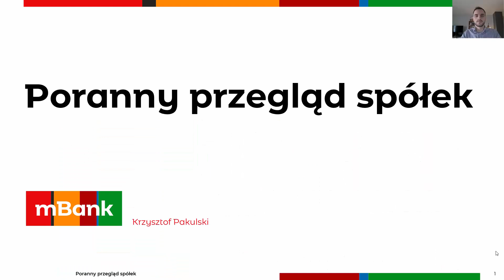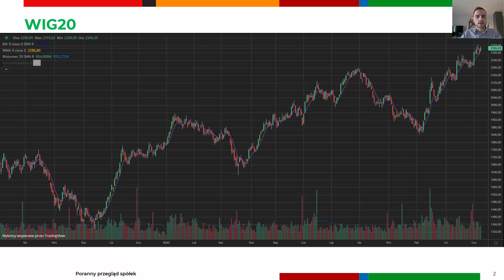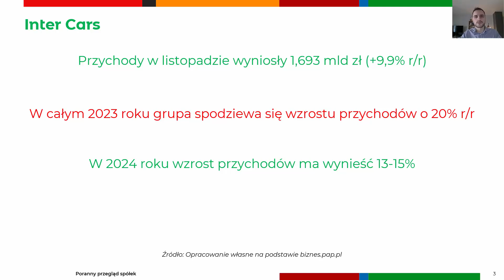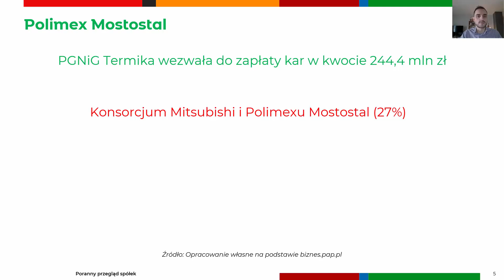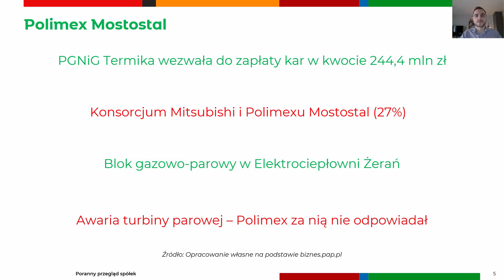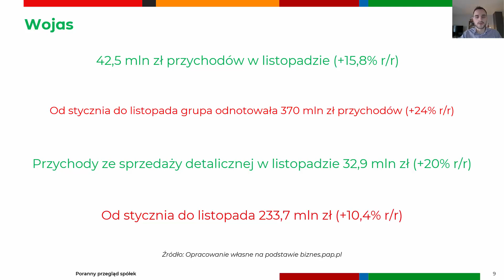Poranny przegląd spółek 11.12.2023 r.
Za nami kolejny wzrostowy tydzień na GPW. Inter Cars publikuje prognozy przychodów na 2023 i 2024 roku. KNF przedstawia dane dla sektora bankowego.